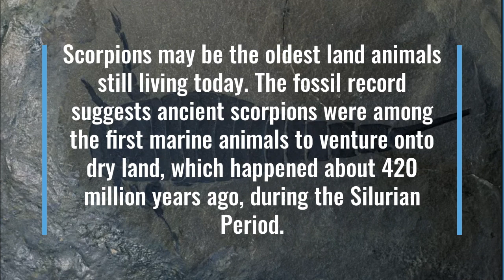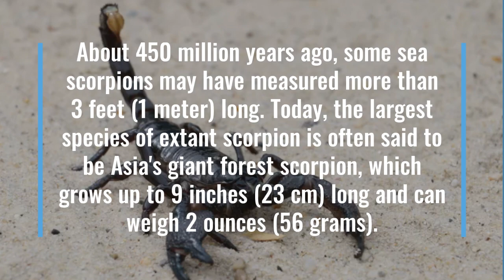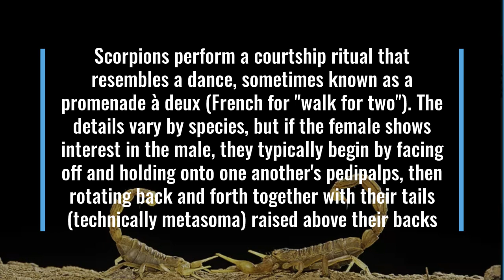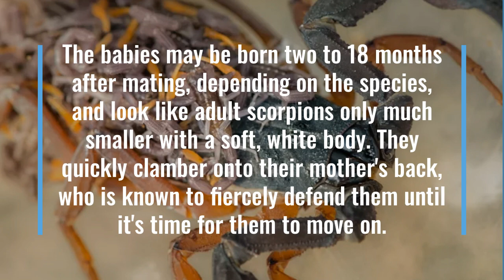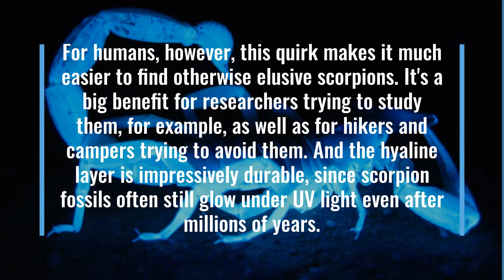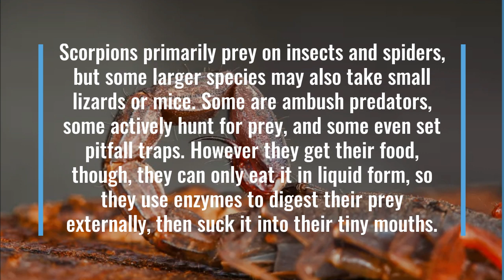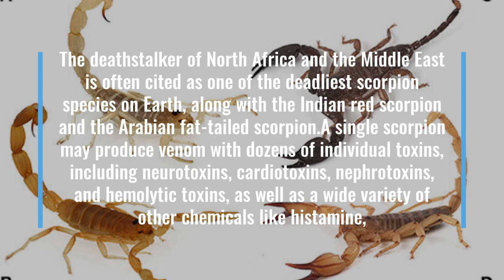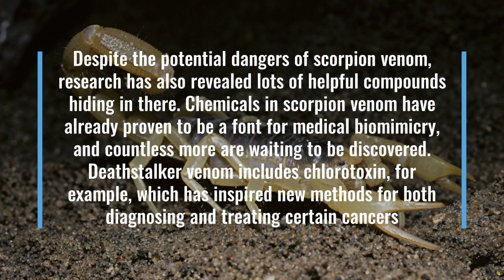Striking Facts About Scorpions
It's sensible to be afraid of scorpions. Their most distinctive features are pincer-like pedipalps and a stinging tail, which some species can swing toward their target at 50 inches (130 centimeters) per second.

That doesn't mean we have to hate them, though. Learning more about scorpions reveals them to be generally less dangerous than they look, and it can also help us appreciate them as interesting and important members of our ecosystems.